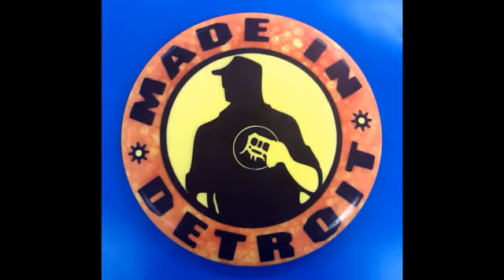B. Blatant Feat.. Kidd HBK (DoughboyzCashout) - Sit Yo Ass Down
[NOT OFFICAL VIDEO] JUST AN EXCLUSIVE SINGLE THAT'S ABOUT TO TAKE THE SUMMER OF 2012 BY STORM!
BUCK BLATANT FEATURING HBK OF DOUGHBOYZCASHOUT WITH THE NEW BANGER "SIT YO ASS DOWN